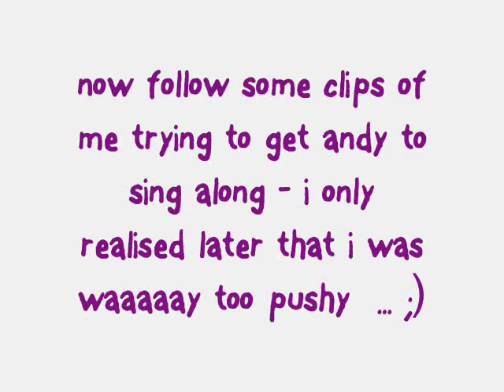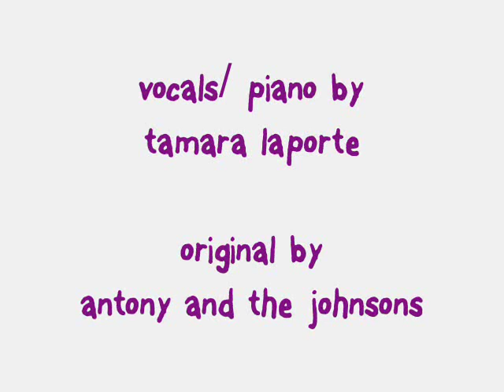Hope There's Someone - Cover - Tamara Laporte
a crackly cable and an out of tune note but you get the emotion right? :)

i love andy

oxox